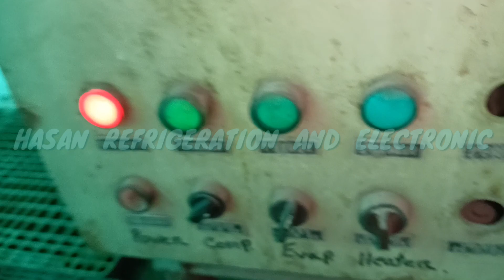কোল্ড স্টোরেজের কম্প্রেসার কিভাবে পরিবর্তন করবেন, কেন কম্প্রেসার পরিবর্তন করবেন?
New Technician Helpfully Video Learn.

 টেকনিক্যাল ভিডিত্ত সবার আগে পেতে চেনেলটি সবাস্ক্রাইব করে আমাদের সাথেই থাকুন  ।

 1. Refrigeration and Air Conditioning Tools